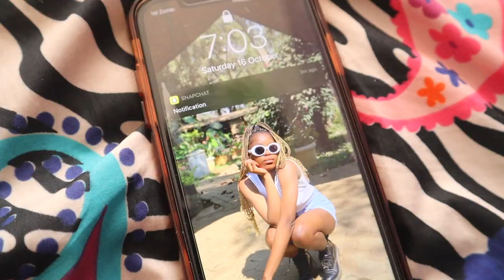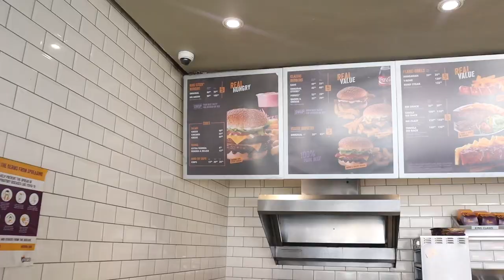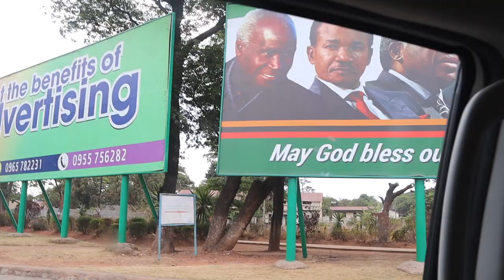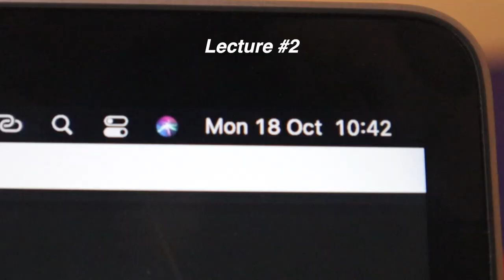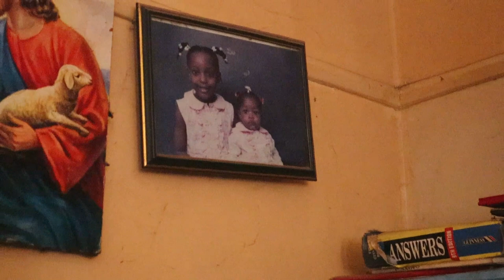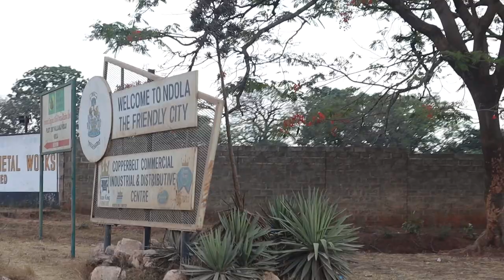Long Weekend Trip To Ndola (Visiting Family, Exploring The Town, etc) | KayxTee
I went to Ndola for the long weekend and this is what happened :)

Xoxo, Kay💕
Subcount: 9,893

Travel Vlog, Travel Zambia, Tourism Zambia, Ndola Zambia, New Ndola Airport, SImon Mwansa Kapwepwe Airport, Shopping, Road Trip, Aesthetic Travel Vlog